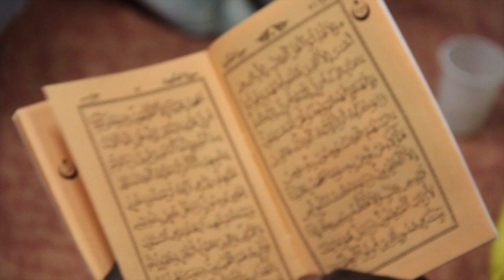Annonce Magal Mbacke Kadior 2019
Le Dahira Mounawiroul Bounyane vous invite à la célébration du magal  de mbacke kadior qui aura lieu  le dimanche  3 février 2019 à Aulnay sous bois  : Addresse : 11 Rue Louison Bobet , 93600 Aulnay-sous-bois , Contacts : 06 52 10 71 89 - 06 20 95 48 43